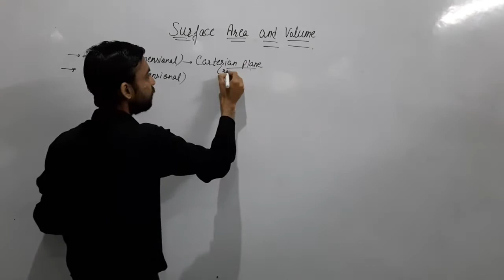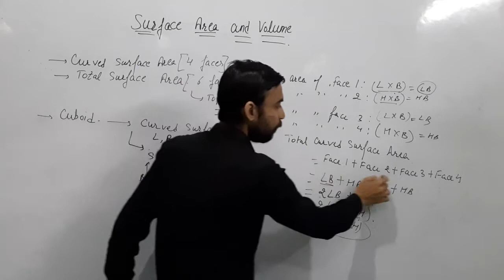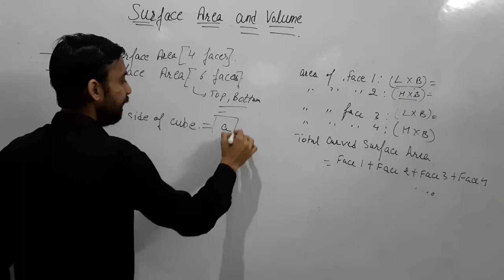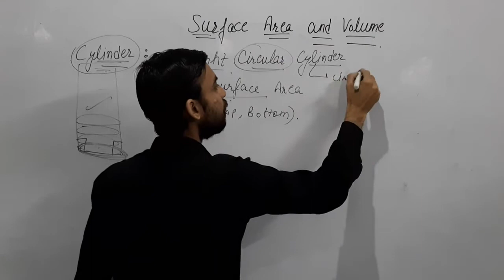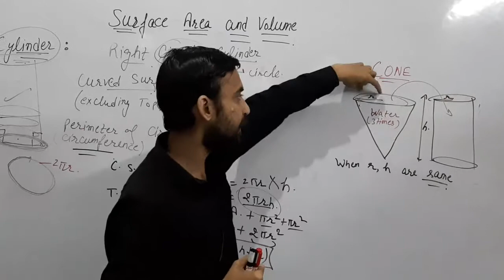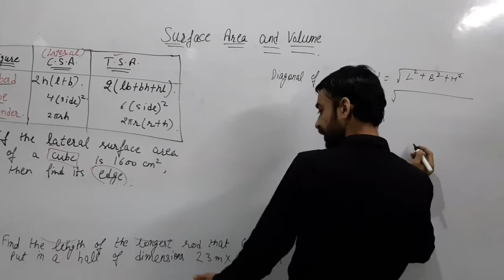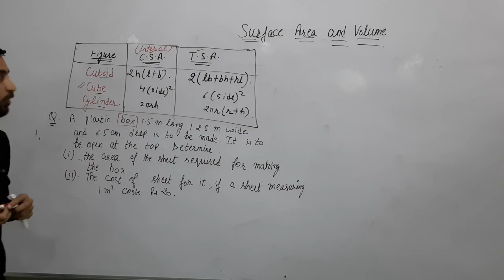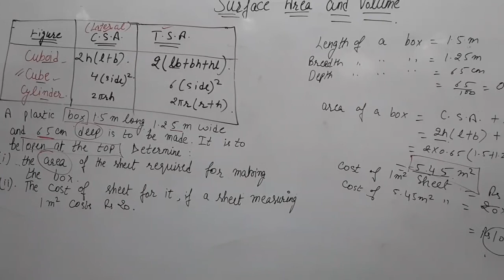9th Math | Surface area of volume | Part 1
9th Math | Surface area of volume | Part 1